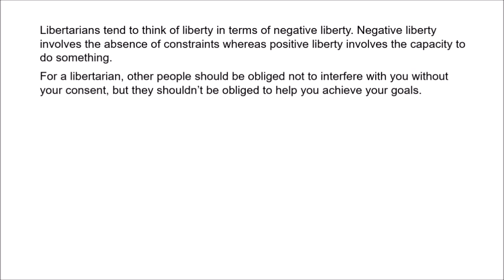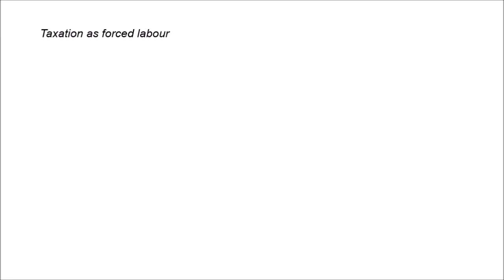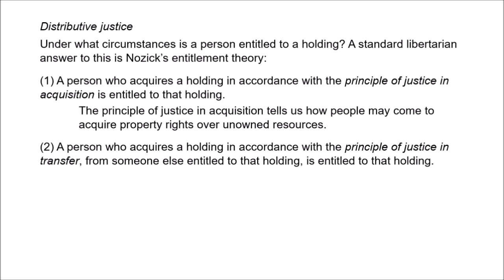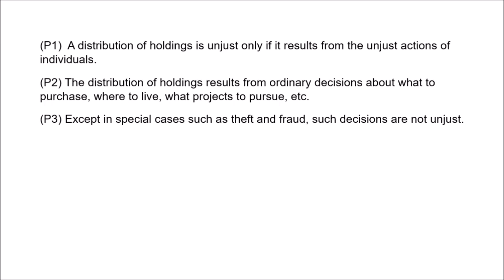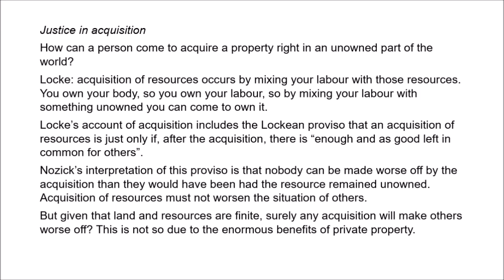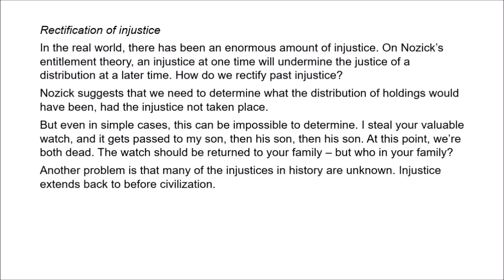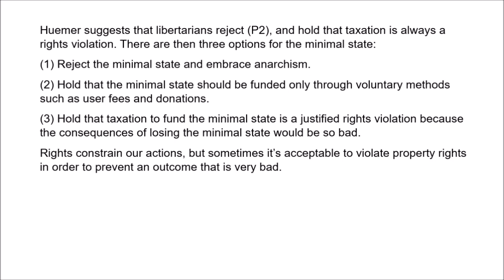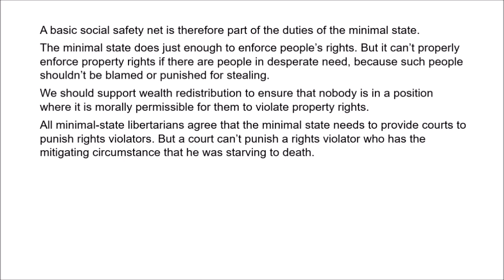Libertarianism and distributive justice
One of the most controversial aspects of libertarianism is its account of distributive justice. In this video, I explain why most libertarians reject wealth redistribution, focusing on libertarian arguments against taxation and on Robert Nozick's entitlement theory of justice. I also explore some arguments which suggest that wealth redistribution is compatible with libertarian principles.